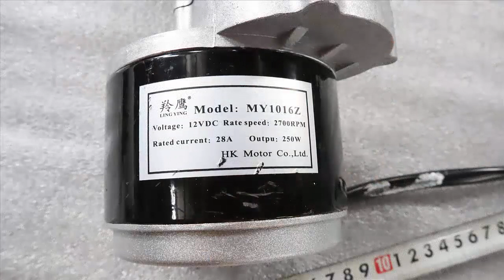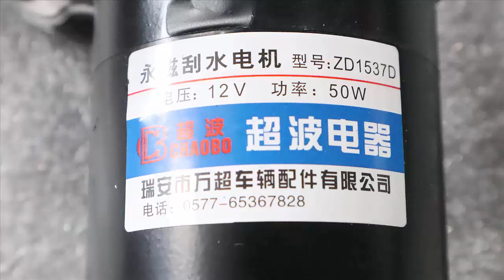Động cơ quấn bạt| Động cơ quay vịt| Động cơ 12v giảm tốc LH 0983818955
Thông số kỹ thuật:
* Động cơ 12v 500w: 200v/p giá 700k
* Động cơ 12v600v/p giá 800k
* Động cơ 12v250w: 300v/p giá 580k
* Động cơ 12v100w: 75v/p giá 376k . nhông 50k
* Động cơ 12v50w: 3 tốc độ như trong video